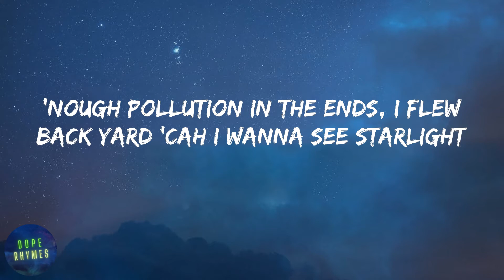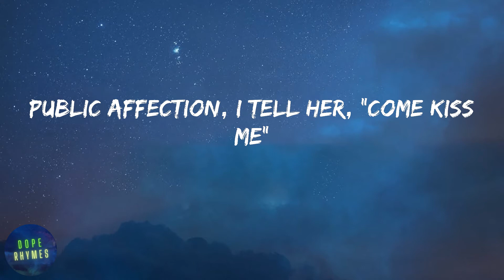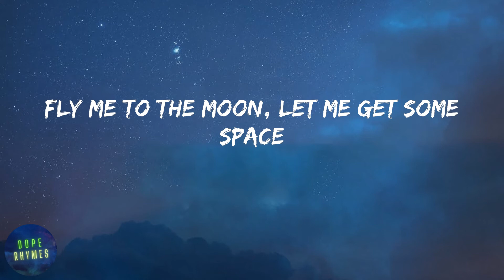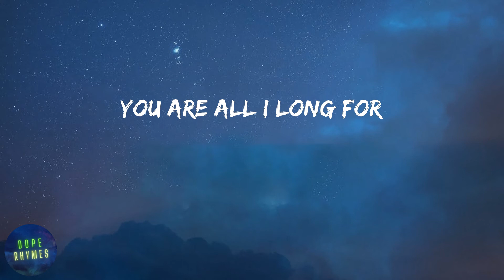Dave - Starlight (lyrics)